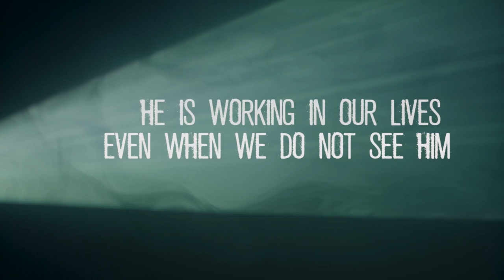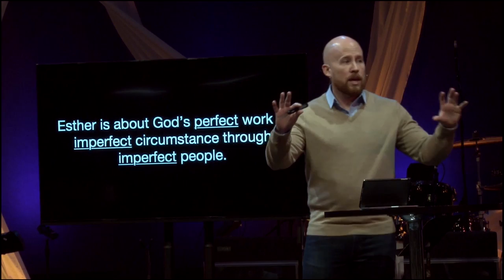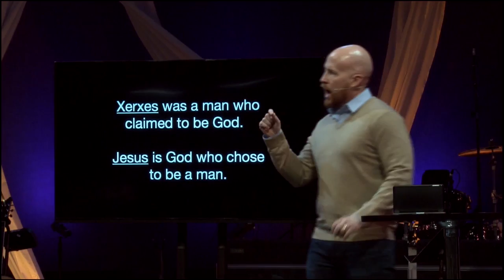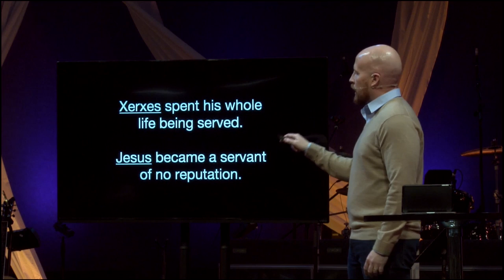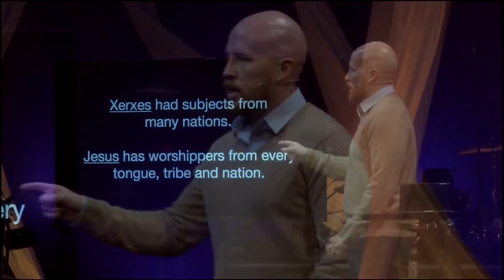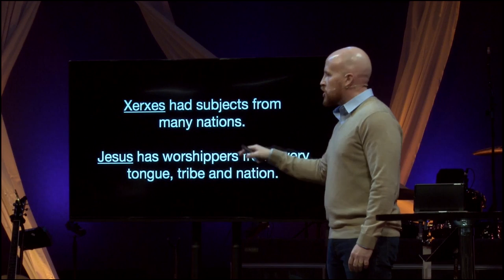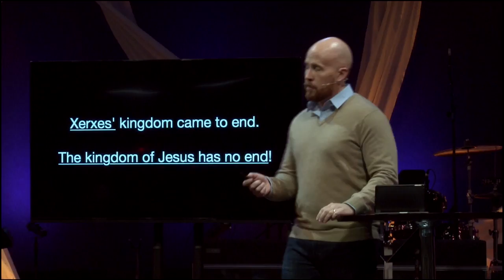Esther: The King of Glory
In your darkest moments, it may seem like God is nowhere to be found.  In Esther's story, we are reminded that God is at work even when we cannot see Him.